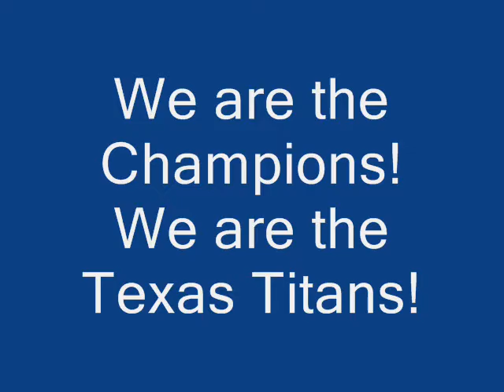Samir Sehic / Texas Titans Basketball 2009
Mladi Bosanski Kosarkas Zavidovicanin u Americi.